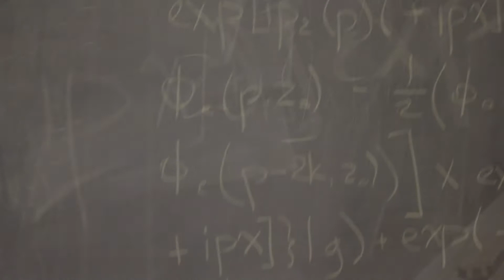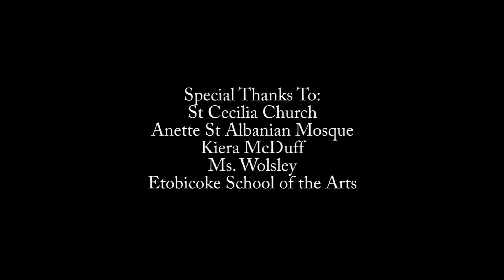Tethered Fences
string theory and religion? we got that b-roll!